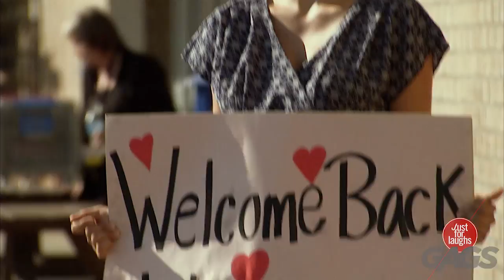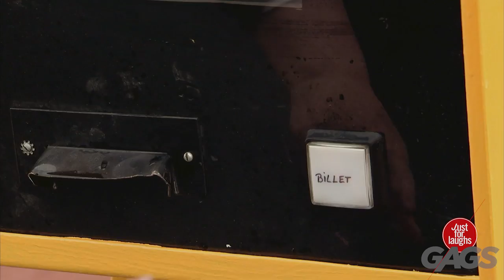Pregnant Wife Water Breaks, Kids Run a Scam Business, Car Barrier Gate Prank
JustforLaughs Gags Across the Internet